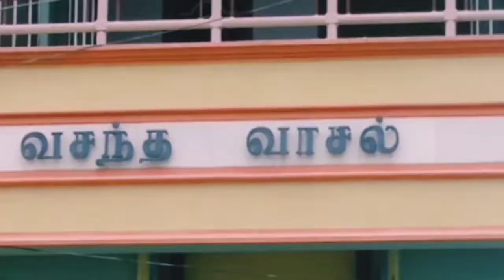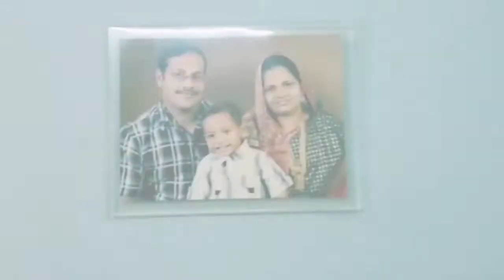home tour (in my village sweet home) @ V.kalathur(2)